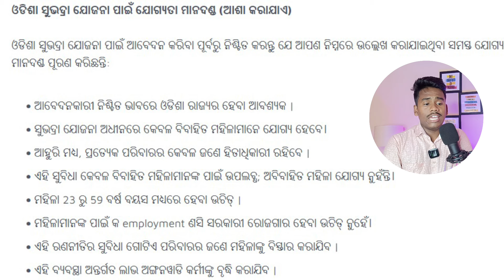Subhadra Yojana Online Apply Odisha 2024 - Subhadra Yojana Full Details & Benifits - Registration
Subhadra Yojana Online Apply Odisha 2024 - Subhadra Yojana Full Details & Benifits - Registration Process Odia

Topic Cover
• Odisha Subhadra Yojana Details
• Odisha Subhadra Yojana Objectives & Features
• Odisha Subhadra Yojana Eligibility Criteria
• Odisha Subhadra Yojana Required Documents
• Odisha Subhadra Yojana Application Process